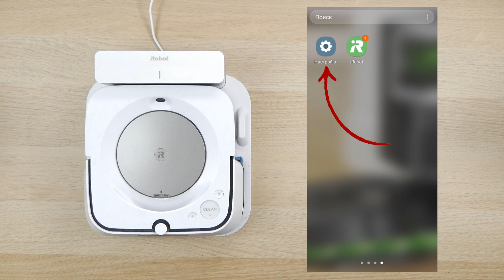Подключение робота iRobot Braava Jet m6 к приложению iRobot Home на устройстве Android